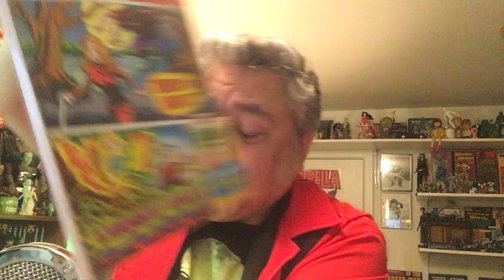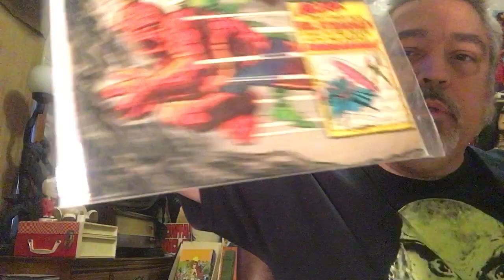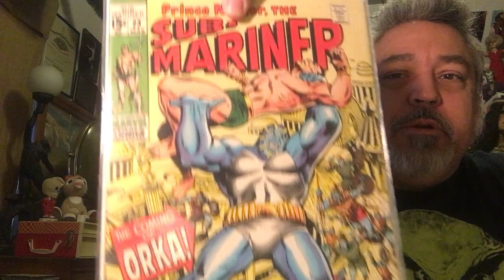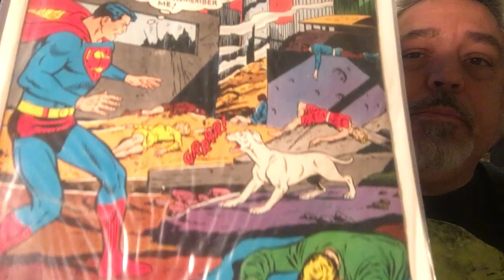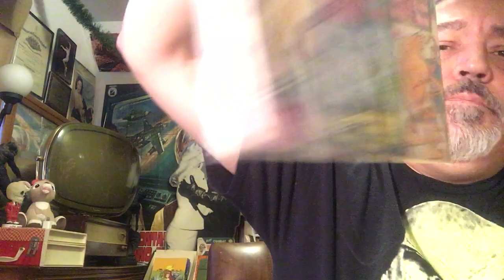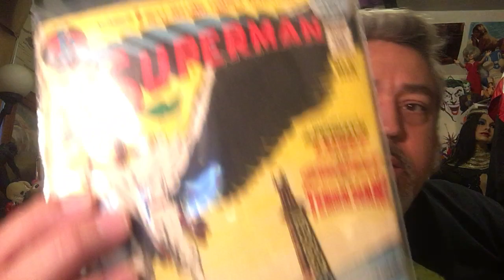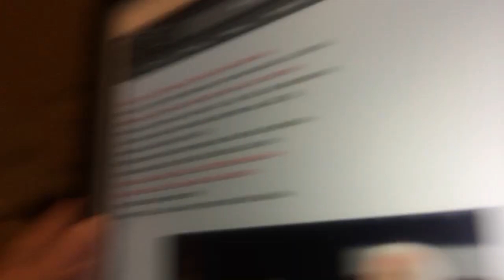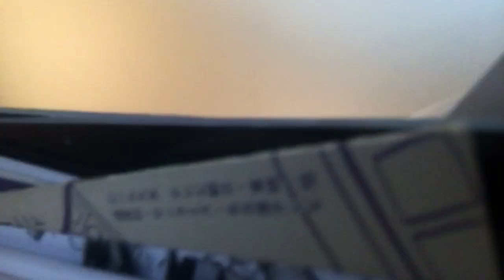The Tomb of Terror #267–This Episode is Out of Order!